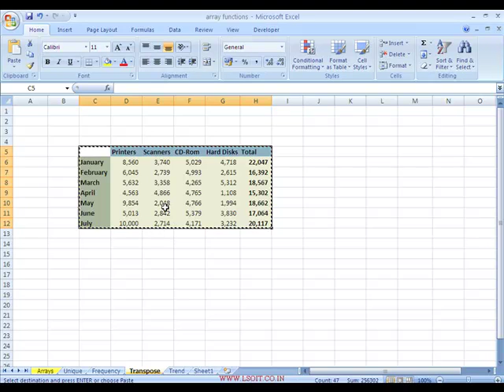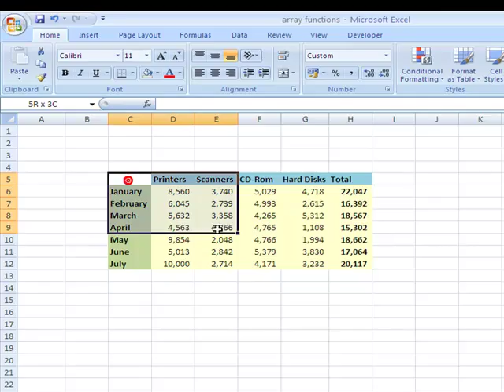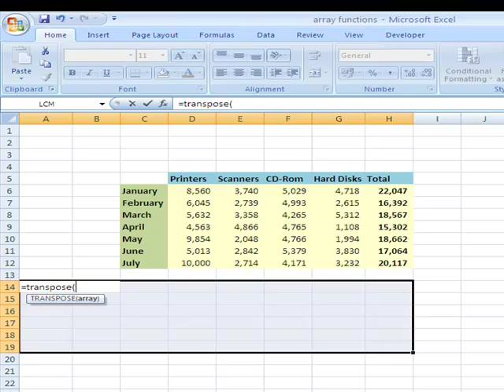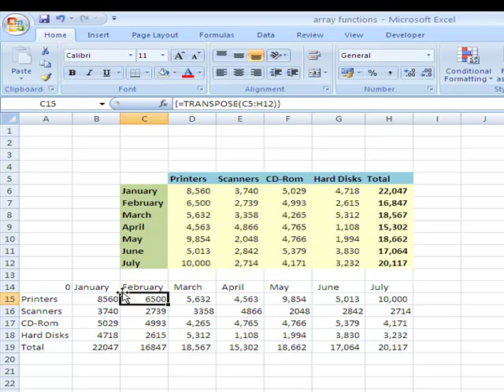Advance Excel Video Tutorial by LSOIT.IN (Transpose Function)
Advance Excel Tips, Learn excel advance level through video tutorials in hindi by LSOIT.IN, Advance Excel Formulas learning in hindi in very easy way by Zoomla Infotech.